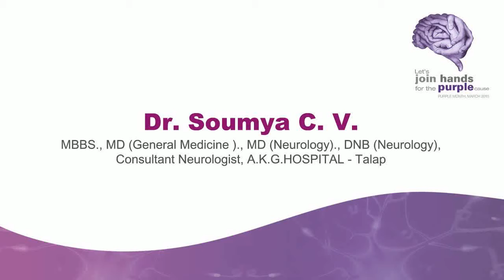Dr. Soumya C. V.